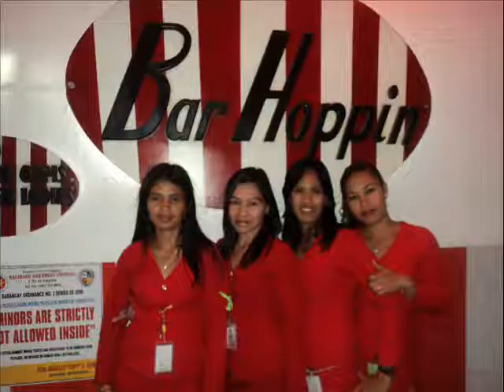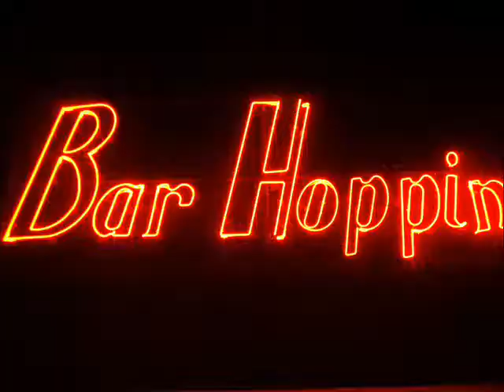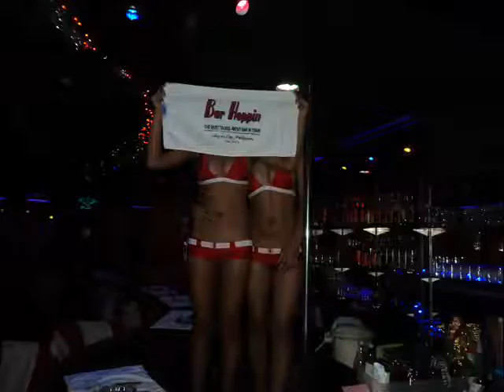bar hoppin 2010